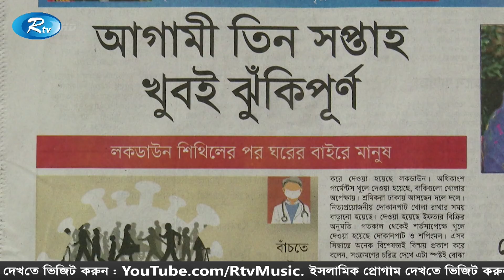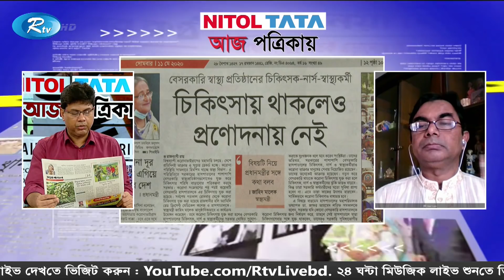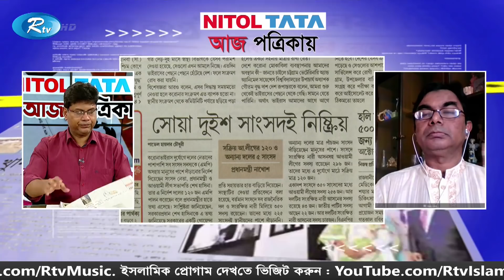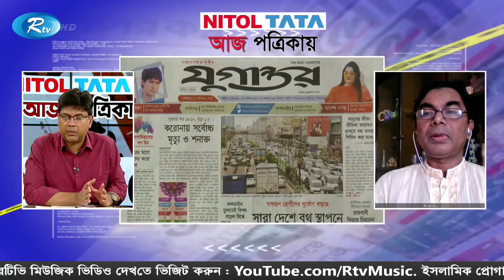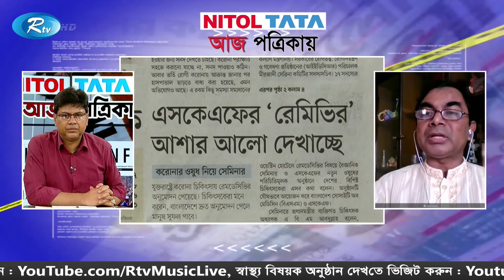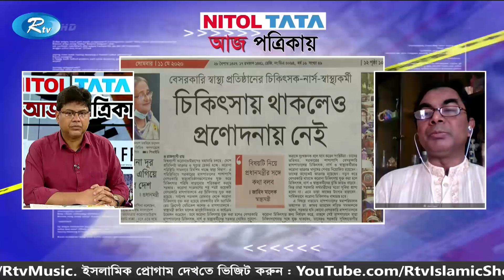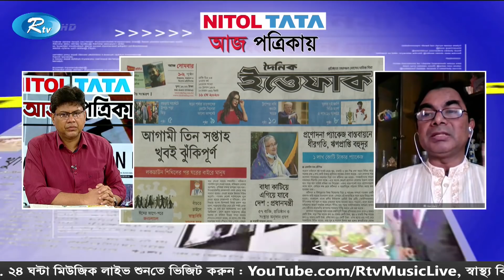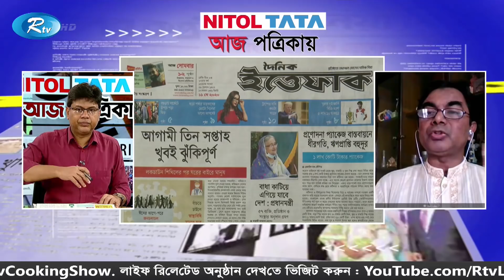আগামী তিন সপ্তাহ খুবই ঝুঁকিপূর্ণ | Aj Potrikay | আজ পত্রিকায় | ১১ মে ২০২০ | Rtv News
News : আগামী তিন সপ্তাহ খুবই ঝুঁকিপূর্ণ | Aj Potrikay | আজ পত্রিকায় | ১১ মে ২০২০ | Rtv News

- Team RTV